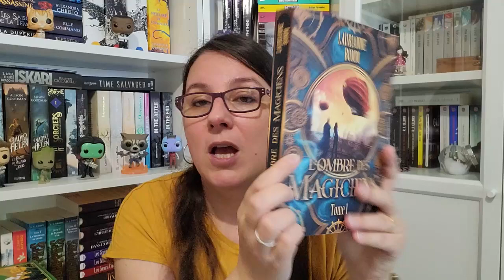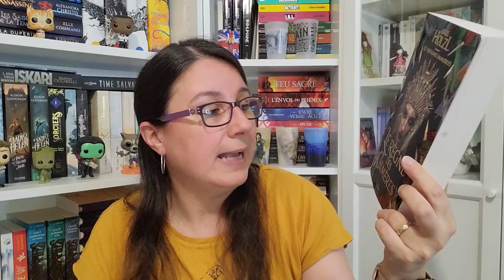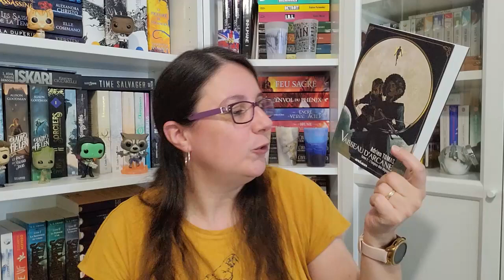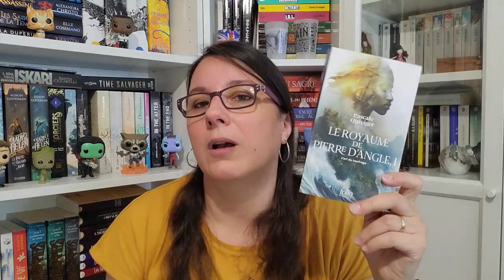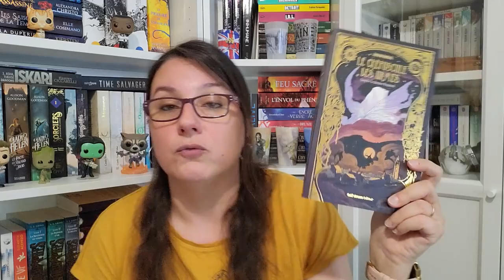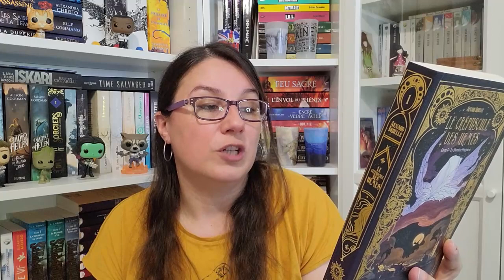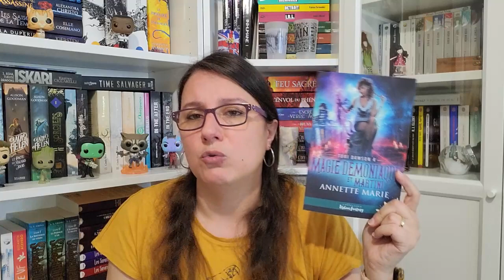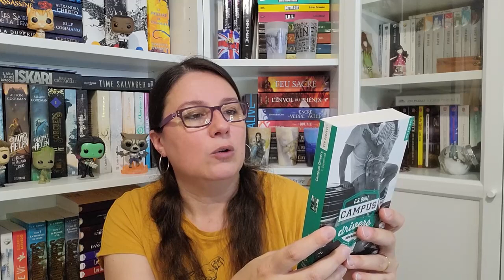#122 Book Haul Mars et Avril 2023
Nouveau book haul et je reste raisonnable!!!

Bisous les loulous !!!

- L’ombre des magiciens – 1 – Laurianne Boom – Autoédité
- Lettres du Kansas – Mélanie De Coster – Milan
- Les royaumes immortels – 2 – Le règne des chimères – Ariel Holzl – Slalom
- Vaisseau d’arcane – 2 – L’empire des abysses – Adrine Tomas – Mnémos
- Les sentiers des astres – 1 – Manesh – Stephan Platteau – J’ai lu
- Le royaume de pierre d’angle – 1 – L’art du naufrage – Pascale Quiviger – Folio Fantasy
- La chasseuse et l’alchimiste – Allison Saft – Big Bang
- Les loups dorés – 1 – Roshani Chokshi – De Saxus
- Le crépuscule des urnes – 1 – Le dernier fragment – Arnaud Druelle - Gulfstream
- Tori Dawson – 4 – Magie démoniaque et martini – Annette Marie – Bookmark Infinity
- King of scars – 1 – Leigh Bardugo – Le livre de poche
- Campus drivers – 1 – Supermad – C.S. Quil – Hugo Poche
- Voyageurs – 1 – L’espace d’un an – Becky Chmabers – Le livre de poche

Pour en savoir un peu plus sur moi, je vous invite à regarder ma vidéo de présentation (même si maintenant, j’en ai un peu honte!)

Mon avatar et ma bannière sont des créations originales de cosmofaee